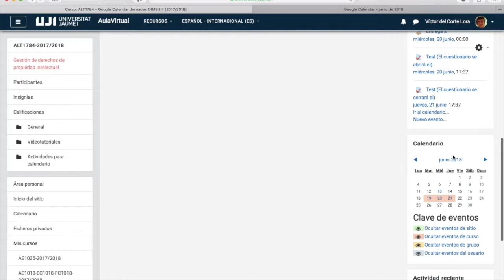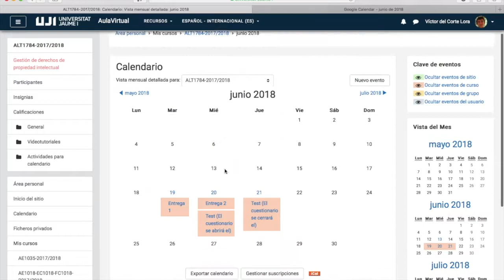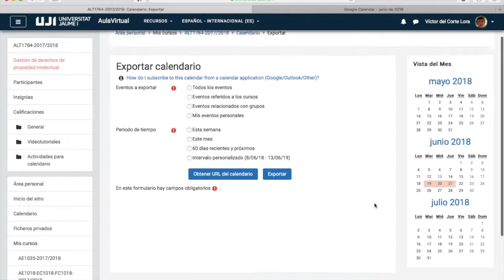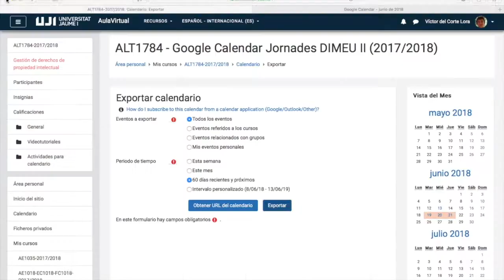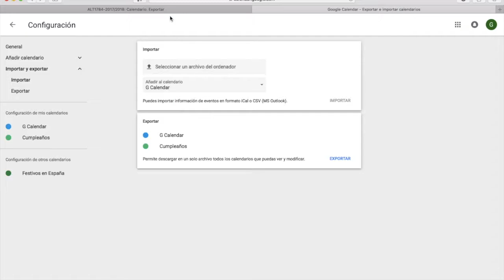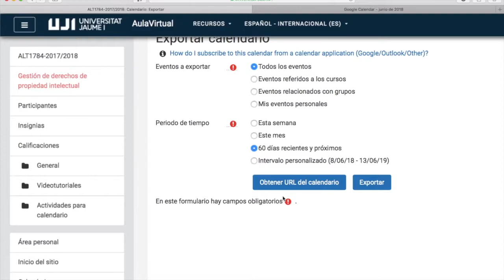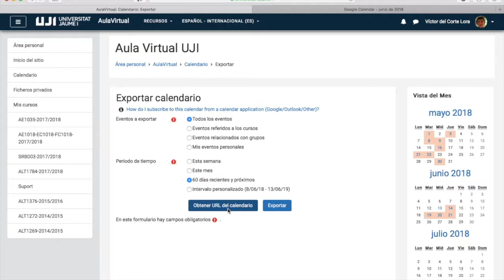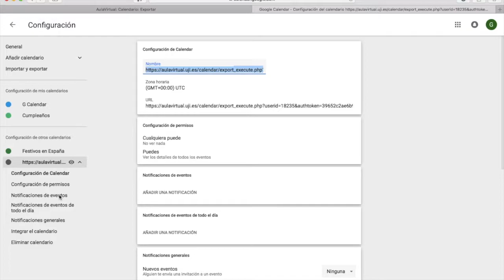Exportar Moodle a Calendar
Category
Education
License